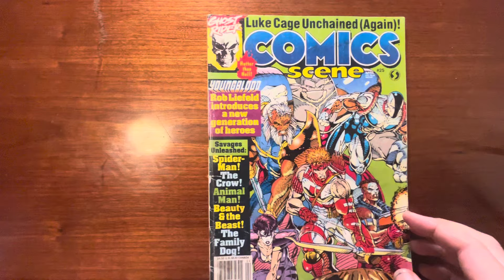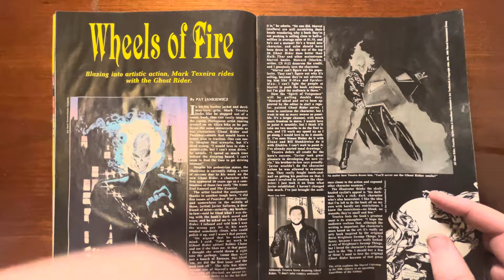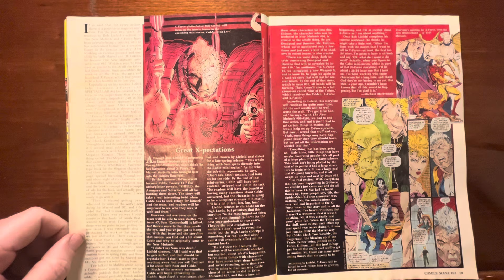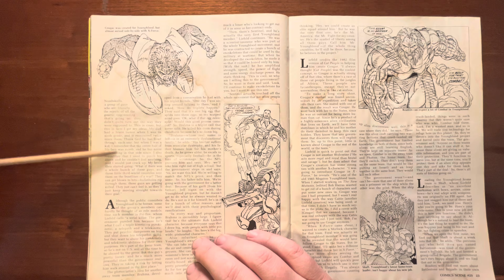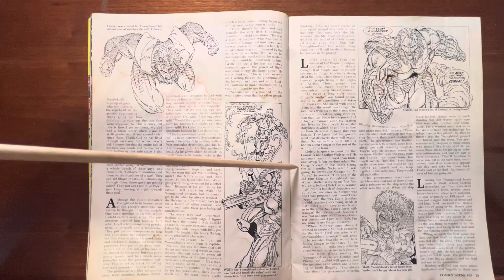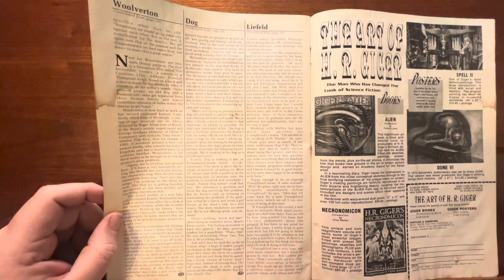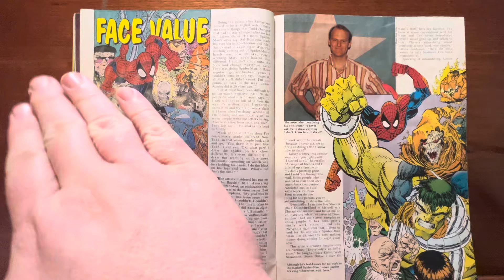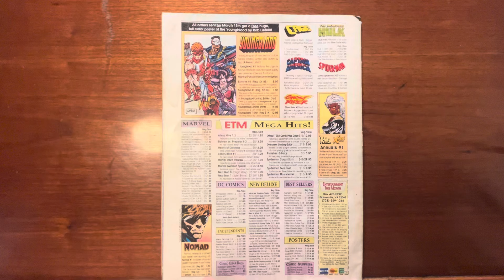COMICS SCENE featuring Youngblood for the first time. MAN were we excited